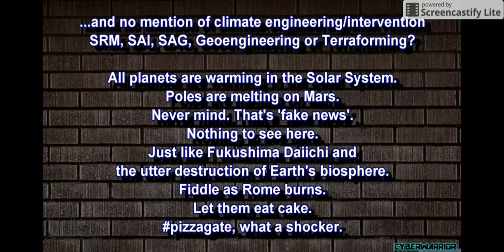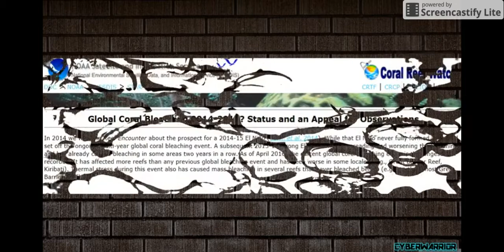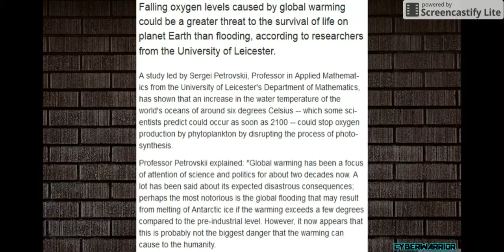CLIMATE CHAOS!! 6th Mass Extinction Event By 2025?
Biosphere Collapse
Guy R. McPherson is an American scientist, professor emeritus of natural resources and ecology and evolutionary biology at the University of Arizona.

Unprecedented 'Thunderstorm' Asthma!

Climate change, air pollution and extreme events leading to increasing prevalence of allergic respiratory diseases:

Persistent shift of the Arctic polar vortex towards the Eurasian continent in recent decades:

Failing phytoplankton, failing oxygen Global warming disaster could suffocate life on planet Earth:

A good old nuclear war will cool things down. Temporarily. : /